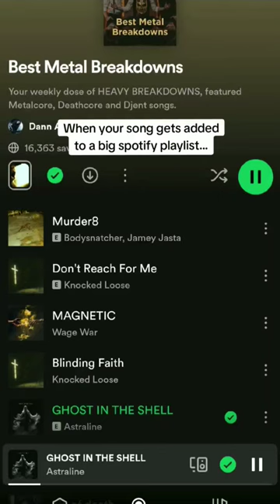You can find ua on every digital platform!